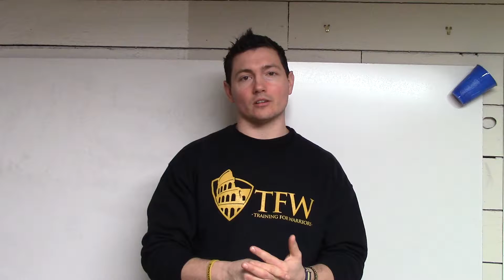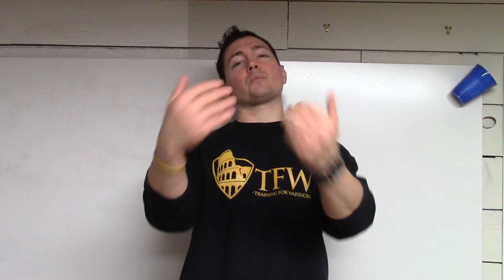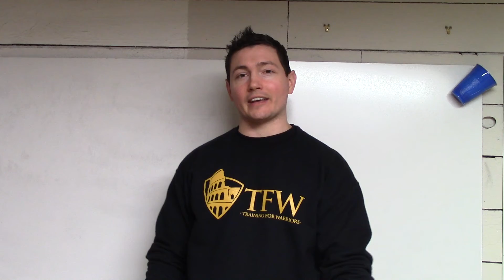Day 18 of Things I wasn't doing 5 years ago when life was sh*tty